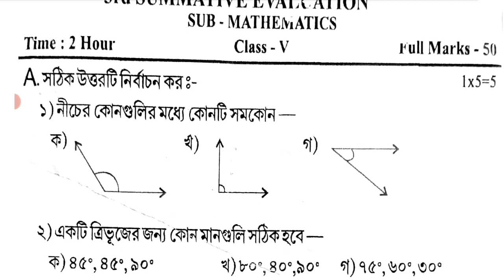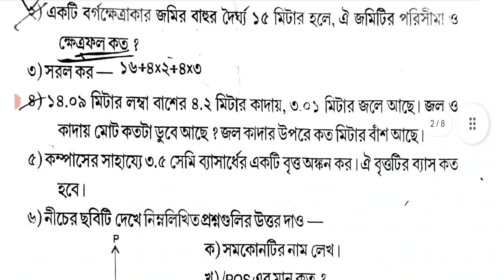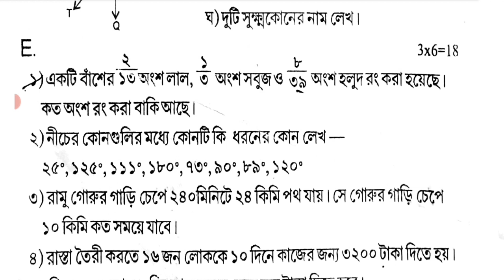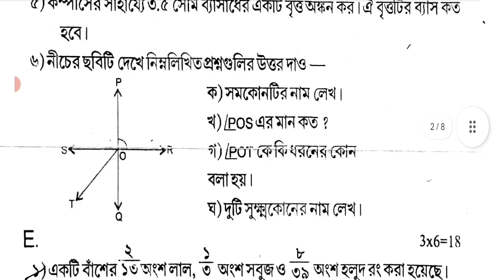class 5 math 3rd unit test 2023 || class 5 math third unit test question paper 2023 || anko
class 5
class v
mathematics
anko
gonit
math
suggestion
question paper
syllabus
marks division
question patern
3rd unit test
3rd second unit 2023
class v math suggestion 2023